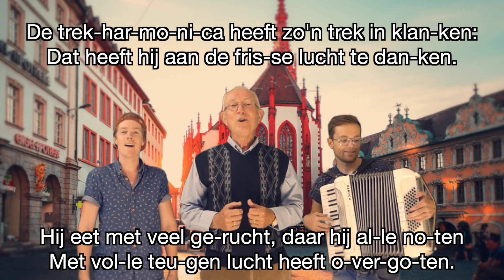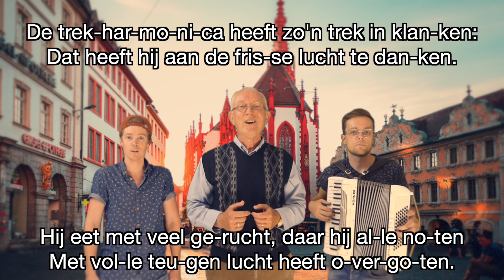Opa Zingt: De trekharmonica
lied: Van Koert
zang: Ad Murck,
audio & accordeon: Pim Moltzer,
video & zang: Benjamin Murck,